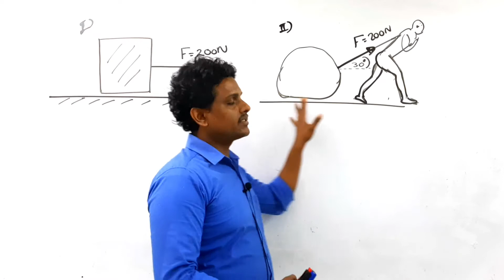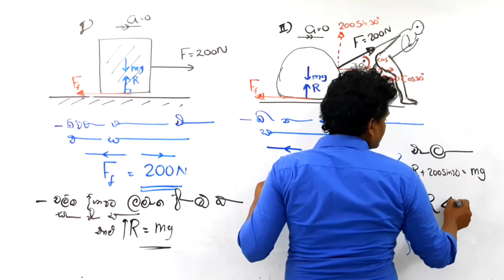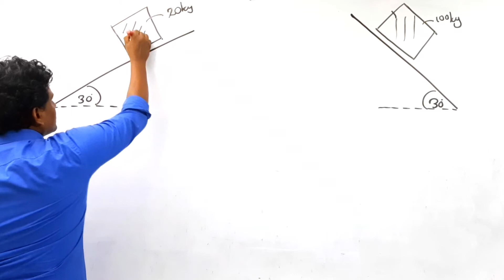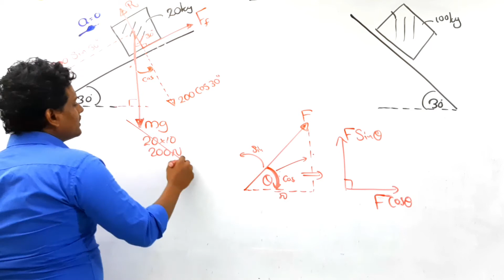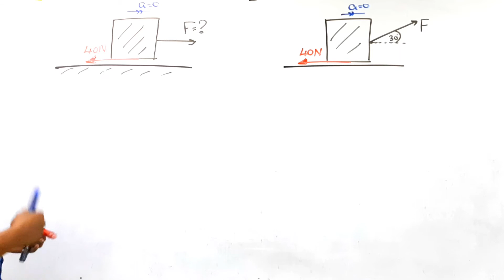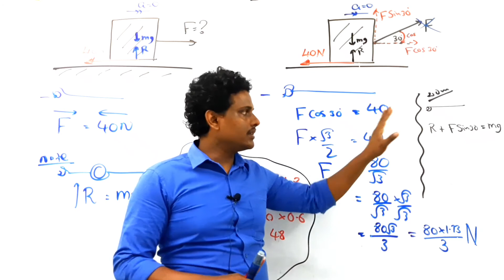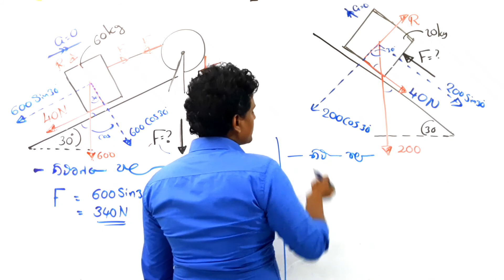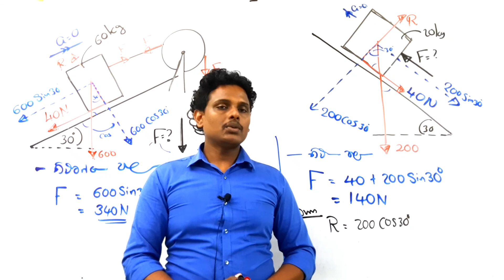නිව්ටන් නියම Ep 13 1080p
👉අපගේ පන්ති සමග සම්බන්ද වීමට වෙබ් අඩවියේ ලියාපාදිංචි වන්න .
අනාගතය සුරක්ෂිත කරගන්න .
👉2021 theory - තාපය

👉2021 Reverse - ධාරා විද්‍යුතය

👉2022 Theory - නිව්ටන් නියම
2021 theory/reverse - join with telegram group